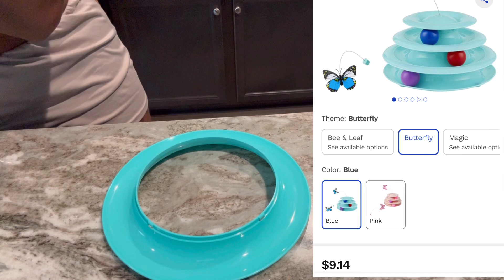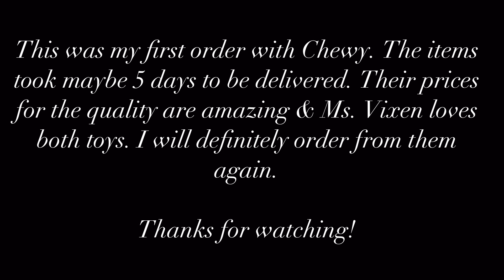THE AWARD FOR BEST CAT MOM GOES TO ME | CHEWY REVIEW | VIXEN KINGDOM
I’m going out of town for the weekend so I got my pretty girl new toys 🧸